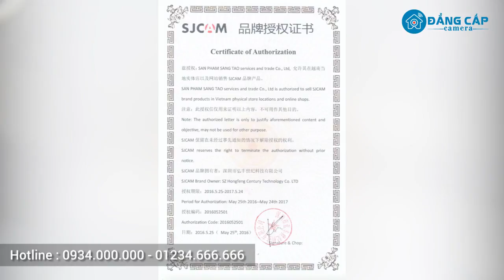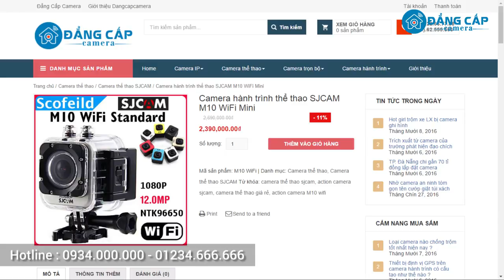So sánh camera thể thao SJCAM M10 Wifi mini & SJ4000 wifi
★ Showroom Miền Bắc :
33 ngõ 121 Thái Hà – Q. Đống Đa – Hà Nội

★ Showroom Miền Nam Q.5
009 Chung Cư Phăn Văn Trị , Đường Lê Hồng Phong , P.2 , Q.5( đối diện 78 Lê Hồng Phong )

★ Showroom Miền Nam Q.10
232/17 Cao Thắng , P.12 , Q.10 , TP.HCM

Hỗ trợ kỹ thuật 24/7 :
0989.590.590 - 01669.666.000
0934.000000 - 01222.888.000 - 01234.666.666